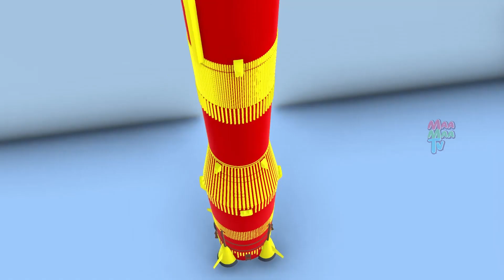जादुई पपीता का पेड़ - Magical Papaya Tree Story | 3D Animated Hindi Moral Stories | Maa Maa TV Hindi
Watch जादुई पपीता का पेड़ - Magical Papaya Tree Story | 3D Animated Hindi Moral Stories | Maa Maa TV Hindi.